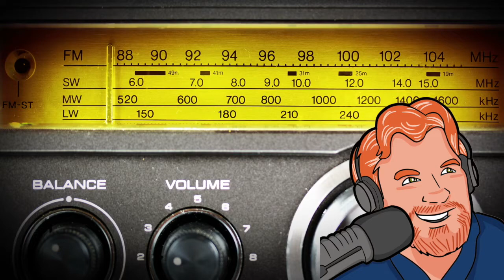Darren Marlar Radio Show DMRS: August 09, 2017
Every weekday Darren Marlar brings you strange news, fun facts, life hacks, and more – always safe to listen to at work or at home with the kids!  Be a part of the show and send an email for Darren’s email bag and he might read your letter on the show!